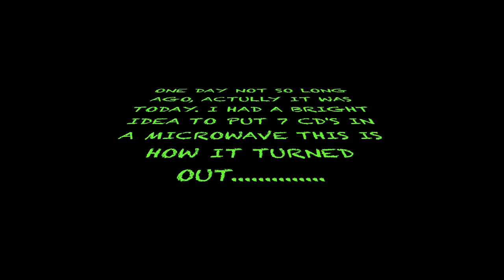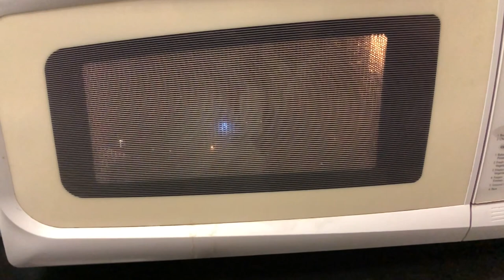CD VS. MICROWAVE.....we didn't expect this!!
So we wanted to see what happen if we put cd's in a microwave, so we did it. And it was AWESOME!!

CD'S VS. MICROWAVE